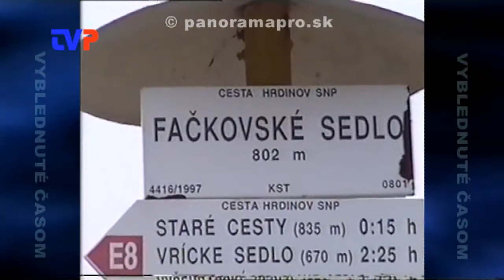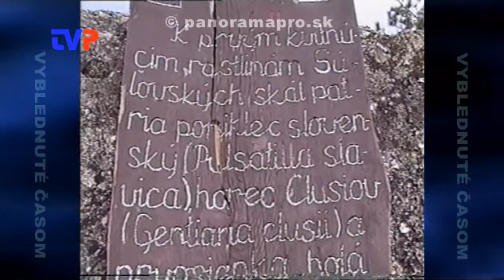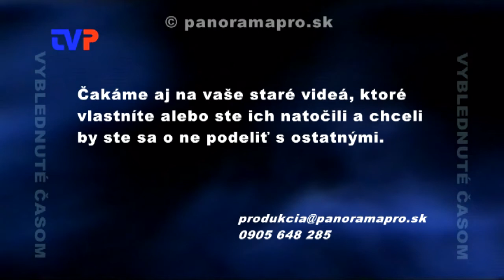Turisti na Súľovských skalách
Ďalšia časť cyklu Vyblednuté časom, tentoraz z roku 1999.